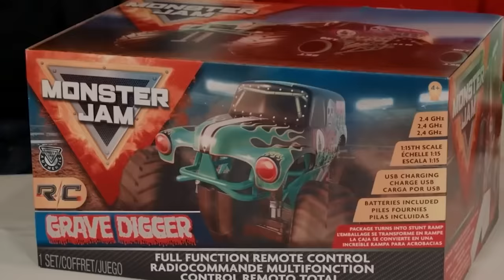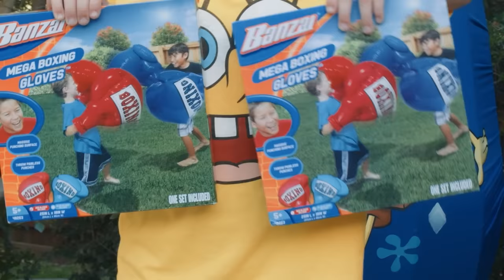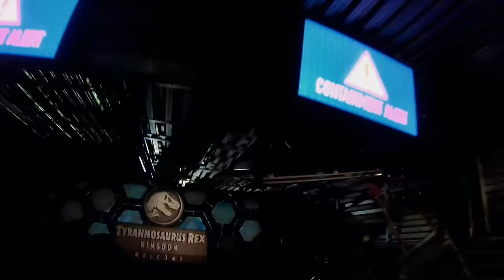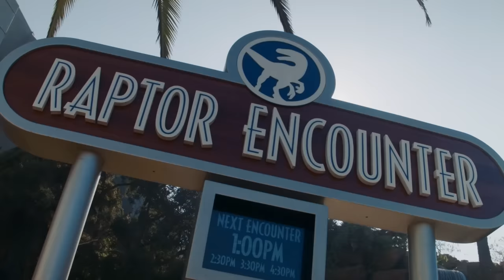Treasure Hunt and GIANT T-REX! @TRexRanch | Jurassic TV | Dinosaur Videos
Park Ranger Aaron and Park Ranger LB go on a Dinosaur treasure surprise toy hunt adventure! They're looking for buried treasure so they can buy Despicable G's animal park. They also open more new Dino surprise toys from Jurassic World: Fallen Kingdom, including the Super Colossal Tyrannosaurus Rex (T-Rex) and other Dinosaurs like Raptor Blue and a Dilophosaurus.

Moonbug Kids - Jurassic TV
Jurassic TV is home to the very best Dinosaur videos for kids! We have cool dinosaurs, scary dinosaurs, flying dinosaurs, giant dinosaurs and even funny dinosaurs for all your Dino needs! By joining us, you can watch and learn about dinosaurs through fun dinosaur cartoons like My Magic Pet Morphle and awesome live dinosaurs from T-Rex Ranch. We also have fun toy unboxing, surprise opening videos of new dinosaur toys, and much more!

Join us for regular uploads of the very best dinosaur videos, dinosaur cartoons and dinosaur songs for kids - perfect for your dino-loving child!

In this dinosaur compilation, we welcome you to T-Rex Ranch, a park full of all kinds of awesome dinosaurs! Come along on the ultimate playdate with park rangers Aaron and LB and all the other rangers at T-Rex Ranch, looking after all the different dinosaurs in the park. They use dinosaur toys and invent cool gadgets to help them protect and care for the dinosaurs in their park. A favourite of kids aged between 4 and 8 years old, with its imaginative storylines and CGI dinosaurs that entertain while teaching kids about the natural and prehistoric world.

 🎞 EPISODE TIMESTAMPS 🎞

00:00 Dinosaurs & Giant Trucks! Monster Jam Adventure with Kids Surprise Toys & Life Size Dinosaur Escape

11:15 Giant Mystery Egg! T-Rex Dinosaur Surprise Toy & Family Fun Outdoor Challenge with Toys for Kids

21:15 Dinosaurs & Jurassic World at Universal Studios Hollywood

32:56 Dinosaur at the Pool with Baby T-Rex

📢 SOCIAL MEDIA 📢